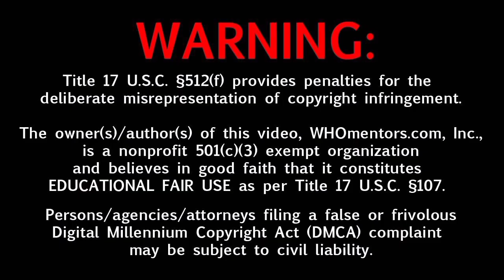2 Pac Stepfather Mutulu Shakur Granted Pardon from Ky Super Max Facility